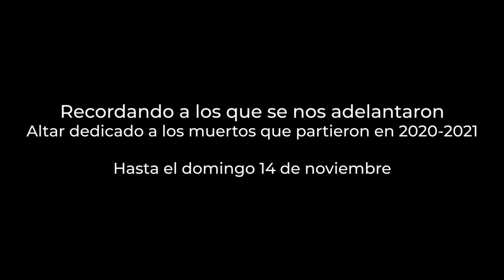Recordando a los que se nos adelantaron. Altar dedicado a los muertos que partieron en 2020-2021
Te invitamos a visitar la ofrenda "Recordando a los que se nos adelantaron. Altar dedicado a los muertos que partieron en 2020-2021", en el patio del MNCM

Hasta el domingo 14 de noviembre